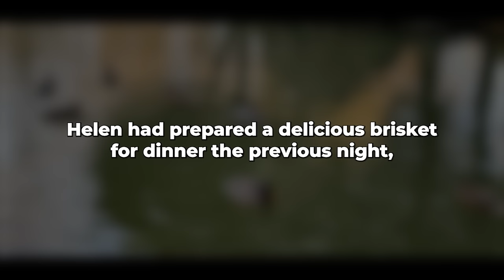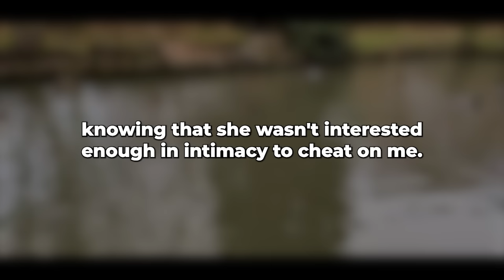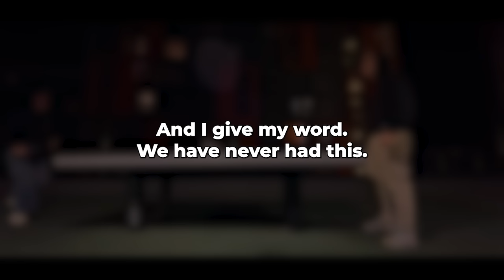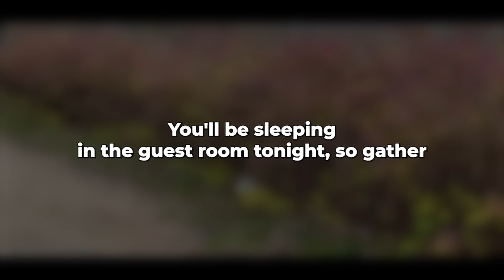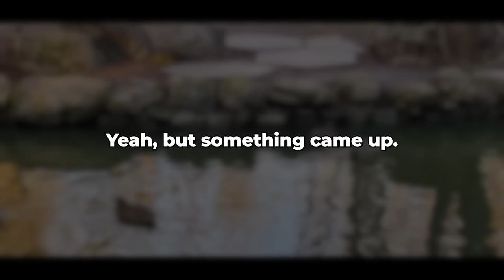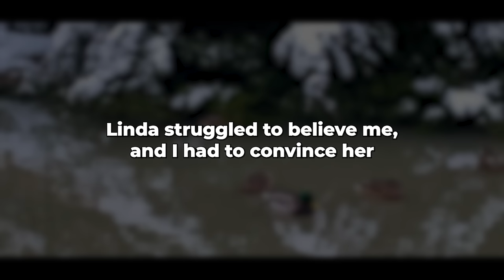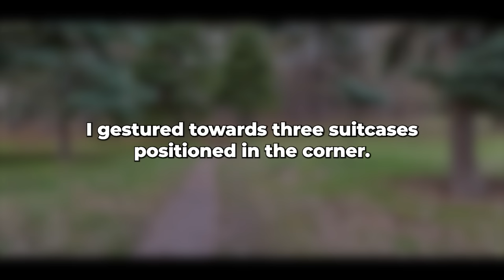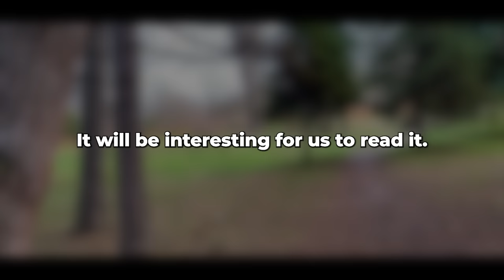I saw a man coming out of my house and decided to find out who it was... My wife is cheating on me!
The inspiration for the idea and motive was: ohio